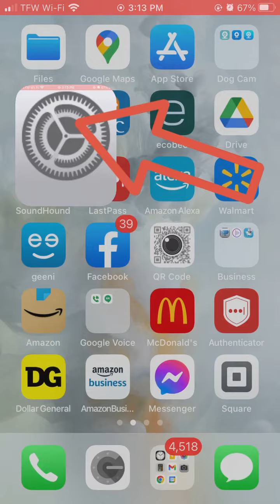How to Turn Off Location Services on iPhone & Android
👉 Let us know in 'Comments' any other topics you would like to see in our videos!